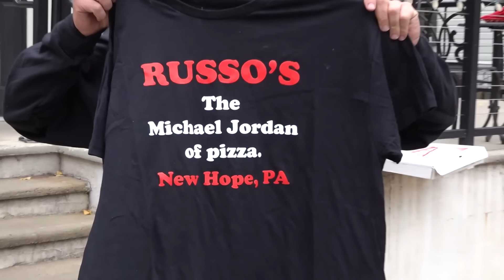Barstool Pizza Review - Russo's Pizza (New Hope, PA)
Dave meets the nicest couple of all time in New Hope, PA who won't stop calling him "cuz".